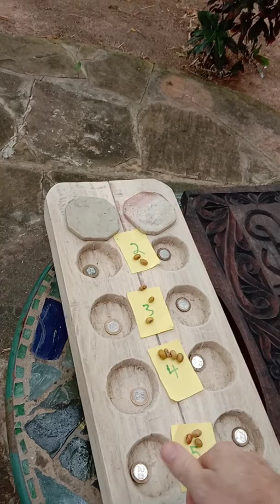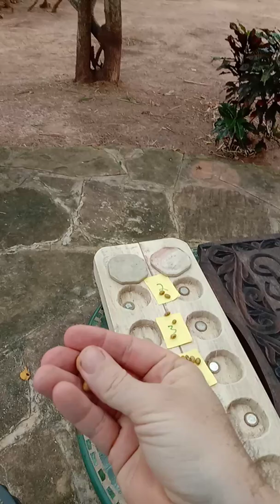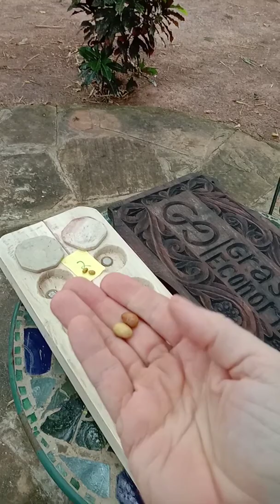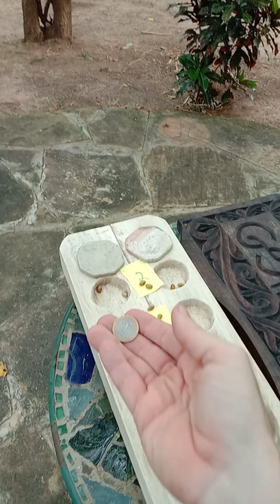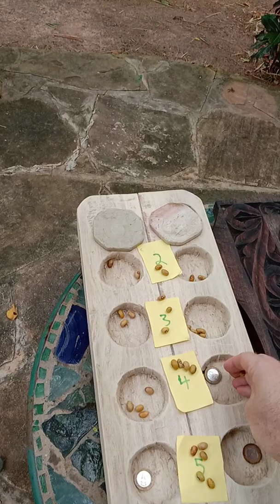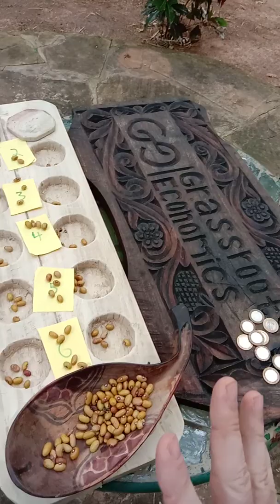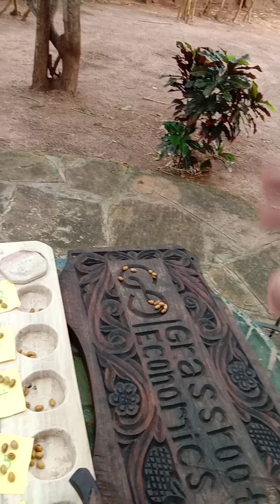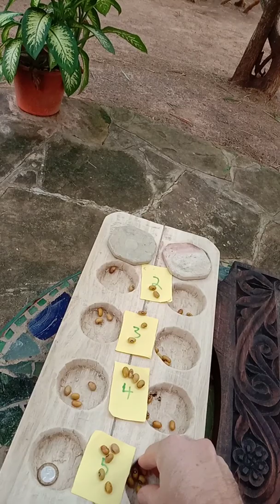Bonding Curve Board Game (CIC - DIY)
A simple game to describe a bonding curve and to experience excahnging (converting) Community Inclusion Currencies (CICs) to and from national currency in reserve.

The basic concept is the enable credit creation (shown as beans) with collateral (shown as Kenyan Shillings) and bind that credit to the collateral with an automated market maker (via a bonding curve).

Note the holes in the board could simply be holes gid in the ground and Kenyan Shillings could be replaced with pieces of paper. The exchange rates on the yellow paper follow roughly a quadratic bonding curve formula. For more details on the systems, blockchain contracts and bonding curve formulas based check out our training materials

for helping come up with the idea!
Looking forward to more refining and testing with the community.